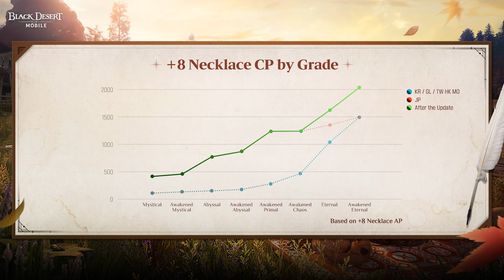2024 Autumn Update News from Black Desert Mobile Studio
※ 🚧 Tap [Setting] ➡️ [Subtitle/CC] to select your preferred language.
(Content shown in the video were taken from a test server environment. There may be changes on the actual update)

From the revamped character selection screen to the new upcoming class! Watch the commentary video for the latest updates on Black Desert Mobile!